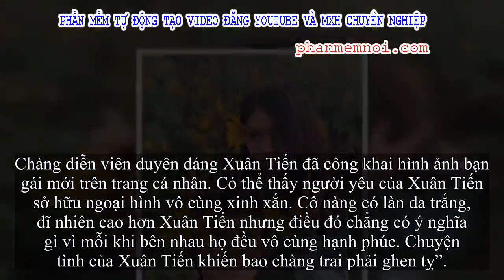✅ 'Chuyện tình cổ tích' của chàng lùn 1m26 và bạn gái xinh như hotgirl bất ngờ được báo nước ngoài k